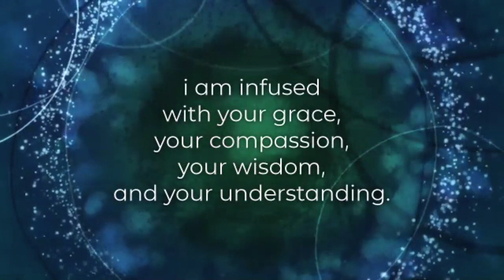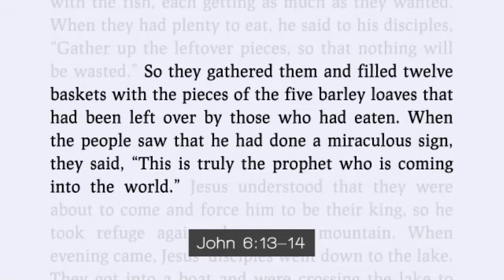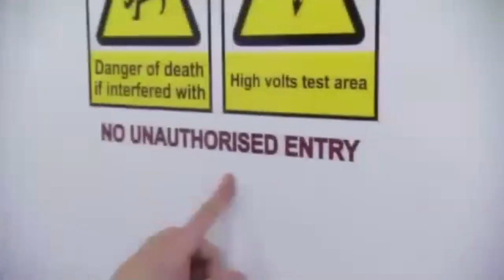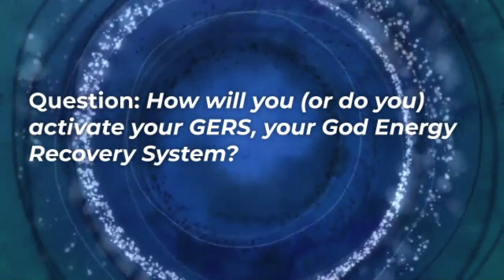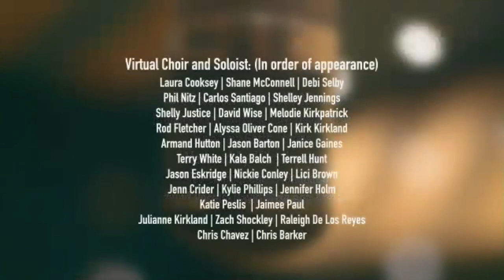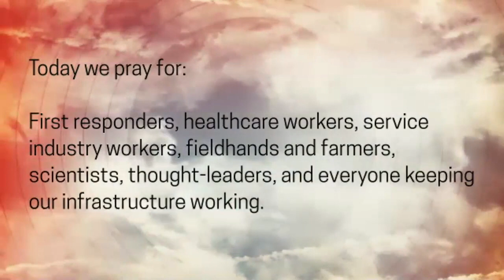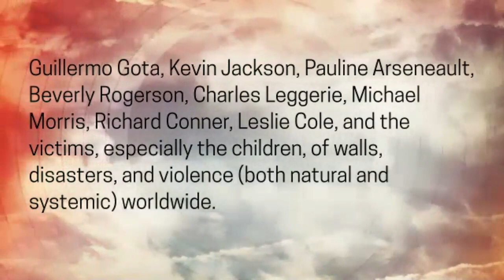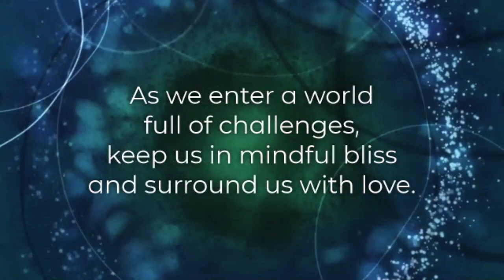God Connect 8 9 20 HD 720p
This week's God Connect service of music, meditation, tuning, presentation and discussion. The discussion about GERS, God's Energy Recovery system (like KERS on a car) continues this Wednesday on Zoom. Please tune in live!

THE CURRENT: COME MAKE IT REAL WITH US

The Current is an online spiritual community that takes Jesus’ command to love God and one another seriously. Like him, we’re progressive and inclusive.

We celebrate communion every week to remind each other that all things are formed from the Conscious Universe itself. We are the body of God, animated by God’s love. We affirm all faiths and all people, regardless of ethnicity, sexual orientation, preference, or gender. Everyone is warmly welcomed.

• Do you consider yourself “spiritual but not religious”?
• Have you been hurt or offended by organized religion in the past?
• Has a church rejected you because of your sexual orientation?
• Do you find a literal interpretation of the Bible unhelpful or uninspiring?

If you answered “yes” to any of these questions, then you might enjoy the incredible folks who gather at The Current.

• We draw upon multiple disciplines (history, physics, sociology, philosophy, ethics, etc.) and world religions to understand how spirituality drives us to acts of loving kindness.
• We believe in a non-judgmental, unconditionally loving God that is both ancient mystery and the quantum, subatomic structure of our existence.
• We appreciate the Jewish context of Jesus and his teachings.
• We believe that Spiritual Masters like Jesus, Buddha, and Mohammed call us to the seemingly impossible work of creating a world that honors everyone.

At The Current, we are continually working, together, to create a contemporary faith that obliterates borders. Help us form something new, online every Wednesday, Friday, and Sunday on Zoom channel